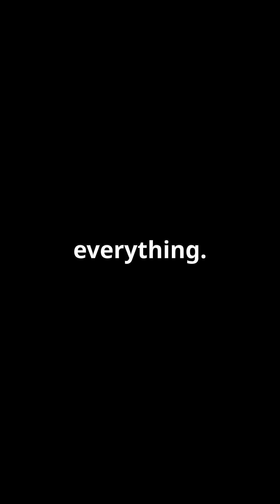On this day in Space! 🚀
🚀 On this day in space history—November 12—we celebrate a major milestone in human space exploration! On this day in 1961, Yuri Gagarin became the first human to journey into space aboard Vostok 1! 🌌✨ His pioneering mission changed the course of history, marking the start of humanity’s quest to explore the cosmos.

Join us as we honor this historic moment and other incredible space milestones on this day! 🌍➡️🚀